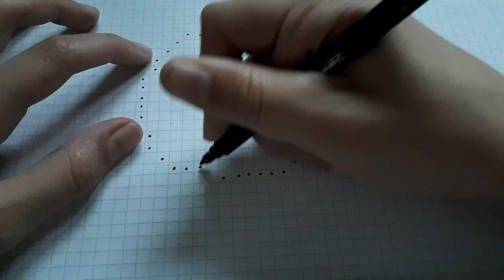[Tuto] Comment dessiner un Donut en (PIXEL ART)